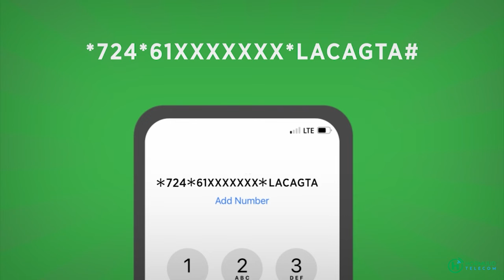Wariye Cabdulaahi Shiikh doon '' mudo shan sano ah ayaan dhibkan kusoo jirney sidan nama qabato ''